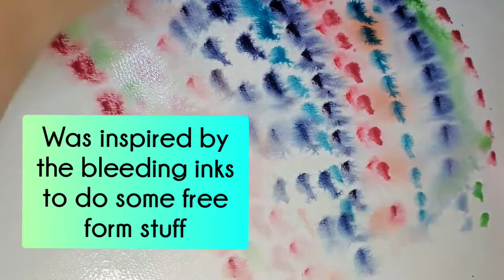Cleaning my Simon Hurley Re-inker palette 🎨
All my links in one spot... yup even a link to the Chat With Sassy's Crafty Friends Facebook Group

DESCRIPTION:  I made a mess of my reinker pallet. I also got some new colors so it was time to clean it out & redo it. But we can't just wash it down the drain.  So, a stencil & watercolor paper to the rescue. 🤩

***HAPPY MAIL***
**Elizabeth Costa-Rogers
   41 Steel Street
I can't guarantee I'll respond with a card in return,  but your return address will be entered in to my happy mail giveaway list.

That fee helps both of us in case anything goes wrong with the transaction, they will help us out. (2.89% + fixed fee based on origin of donation .49cents for US) a $5 donation would be $4.36... All funds aquired through Chat With Sassy's Paypal go towards the channel, postage, zoom, giveaways, product for content etc.